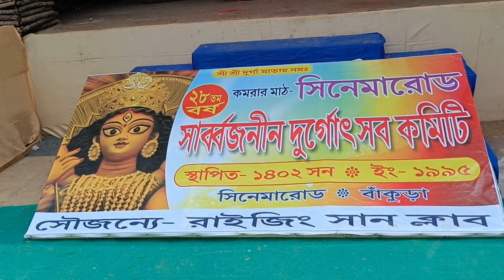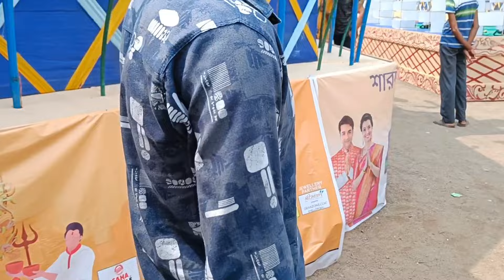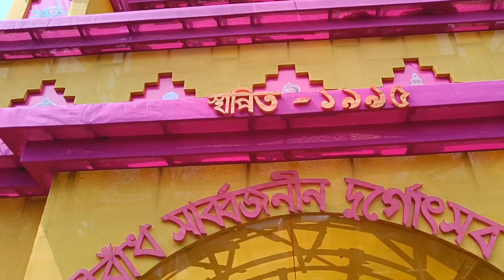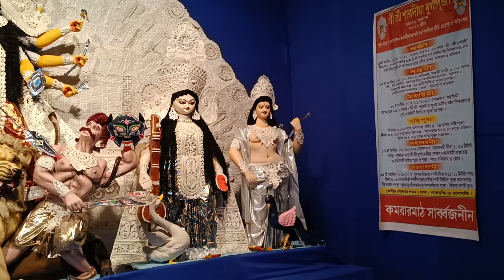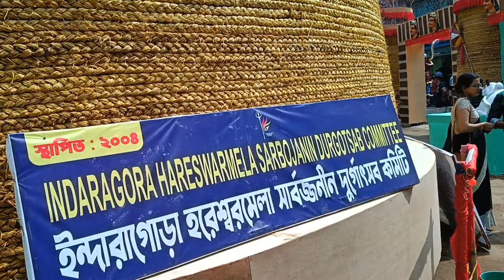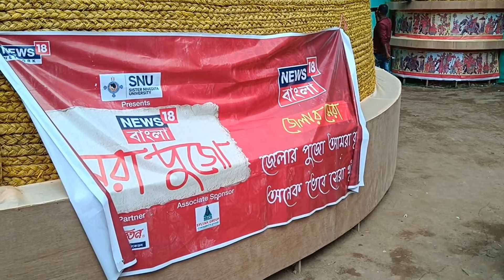Bankura Durga Puja 2022 Ep2 । Cinema Road, Lal bazaar, Hareswar Mela, Kamrar Math । Durgapujo 2022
Bankura Durga Puja 2022 Ep 2 । Cinema road,Lal bazar,Hareswar mela । Durga Puja Pandel Preparation । দুর্গাপূজা ২০২২

We are trying to cover popular tourist destination of bengal, fair and festival, culture & heritage of Bengal as well as the whole Country..
 Our efforts of making Incredible India more incredible cannot be possible without your support .